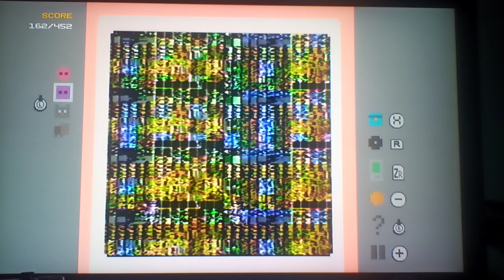Let's play Tux and Fanny Part 26: Cleaning Teeth In Matching Game To Maggots Eating Corpses!?!?!